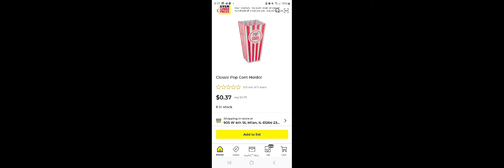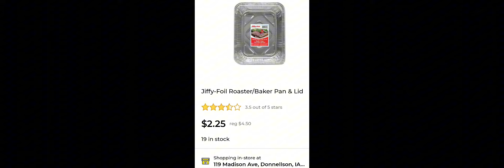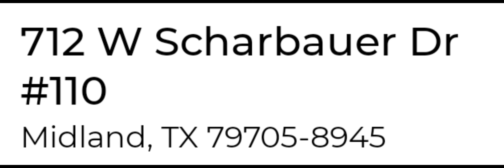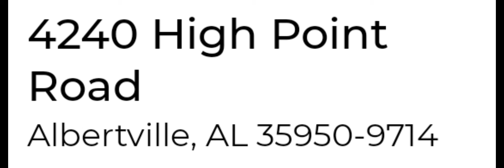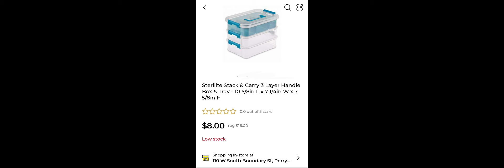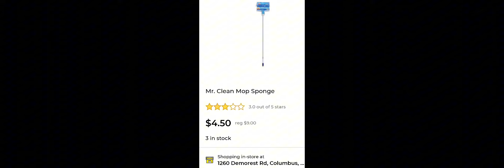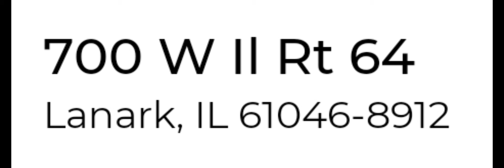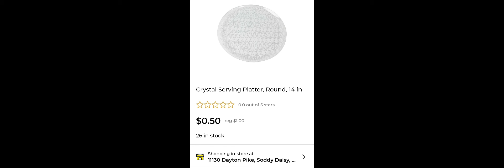More Dollar General Remodels for 9/22 and LATER🎉🎉🎉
Sharing locations for Dollar General remodels that will have hundreds of penny items tomorrow 9/22 and future dates.